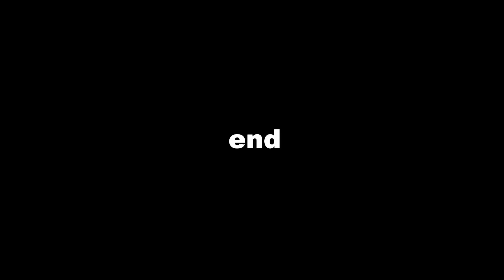Who is ShnowShnow?